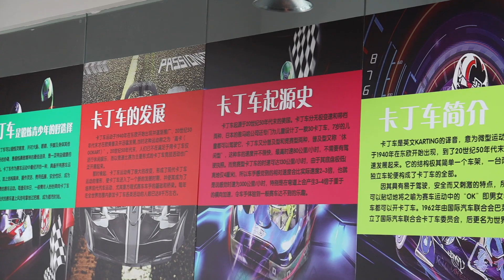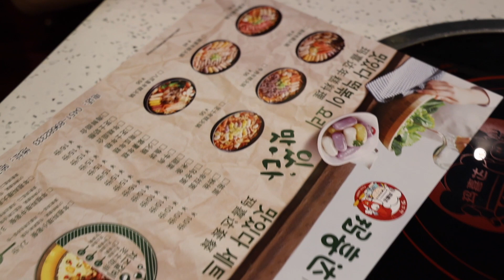Vlog708日常Vlog：小朋友的第一次卡丁车体验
第一次卡丁车体验
第一次体验自己去钓鱼
孩子的假期，又是一天日常